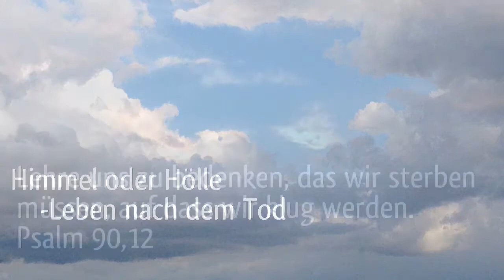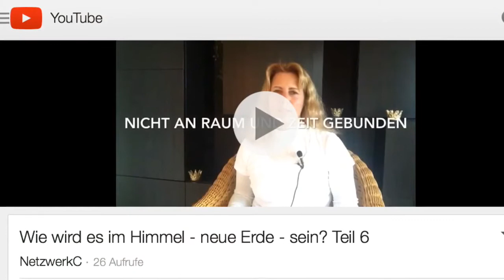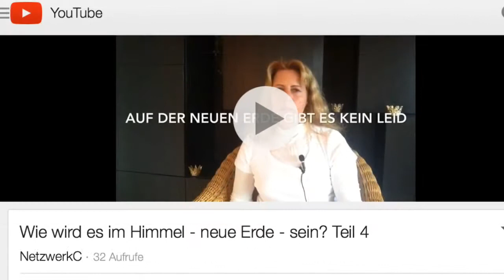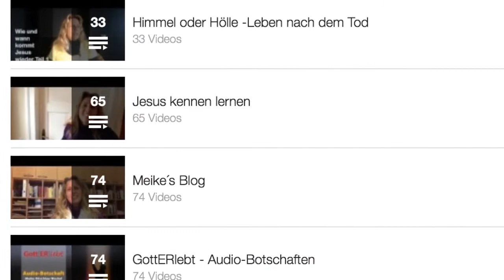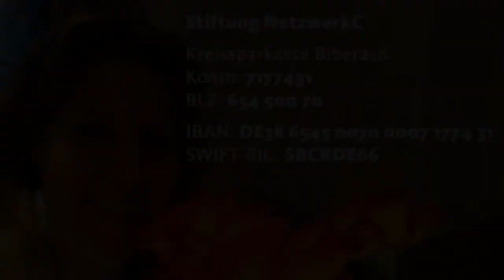Das himmlische Jerusalem - Teil 1+2